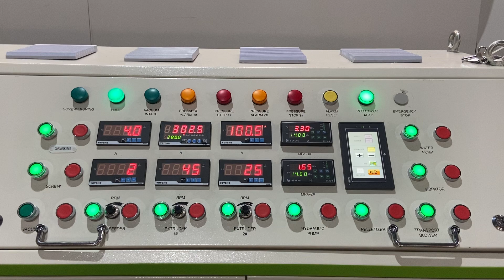Pelletizing machine for PP PE squeezed material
Pelletizing machine for PP PE squeezed material, granulation machine for PP PE.